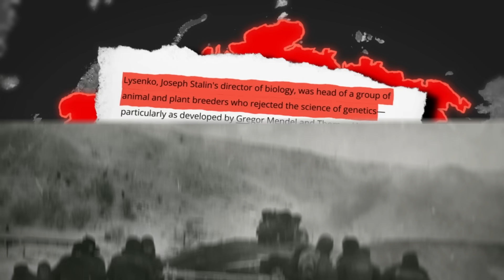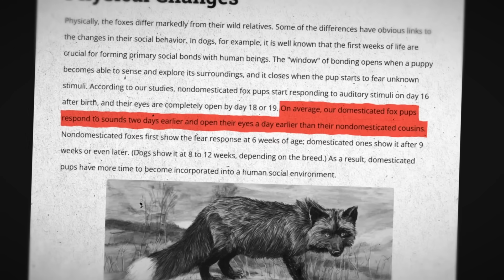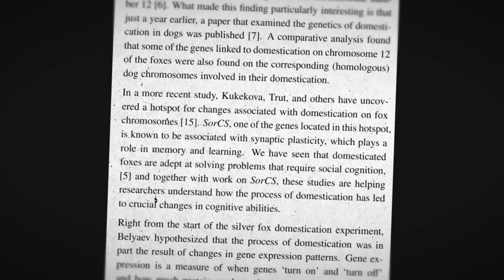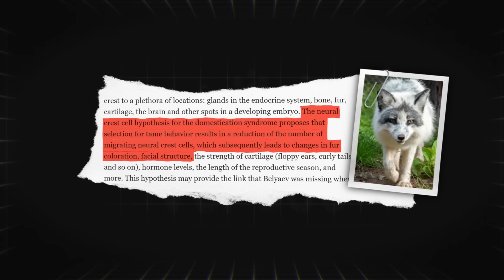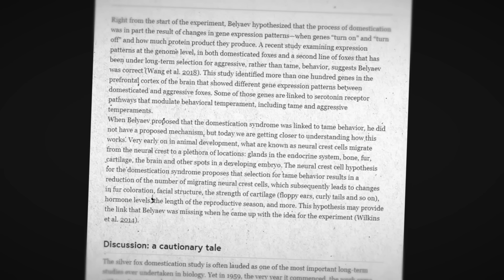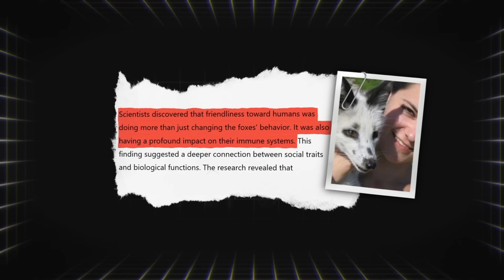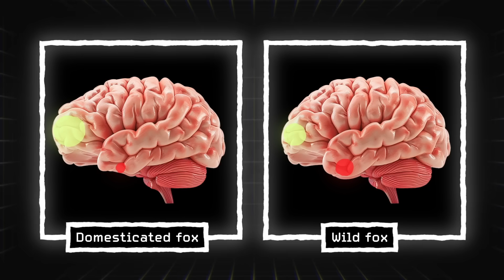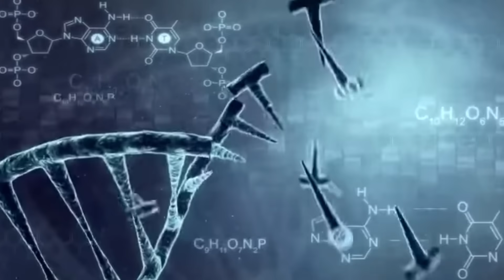Russia's Experiment Turned Wild Foxes Into Pet Dogs in 60 Years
In 1959, a Soviet scientist did something that would change our understanding of evolution forever.